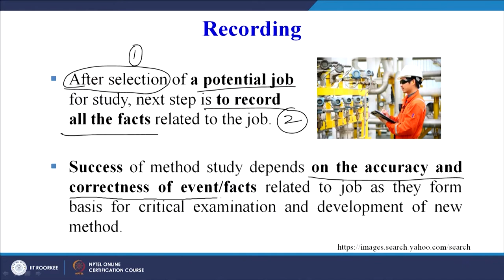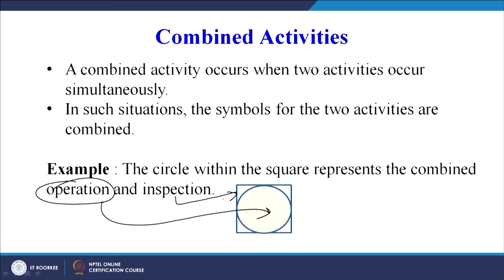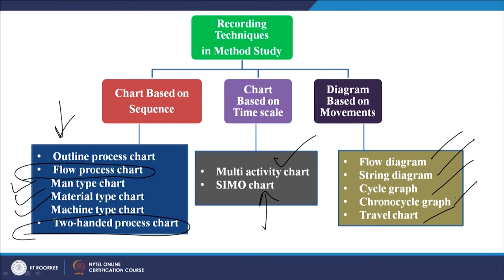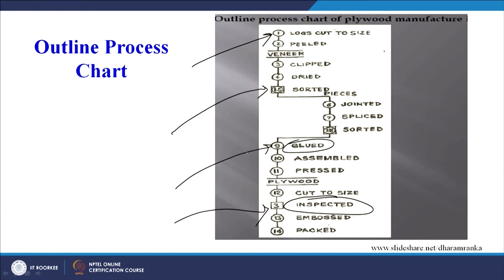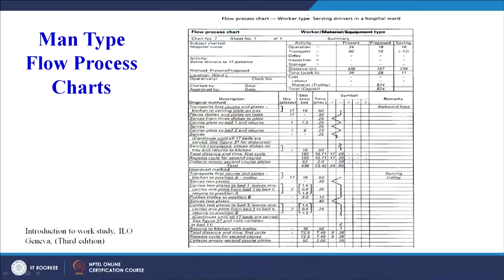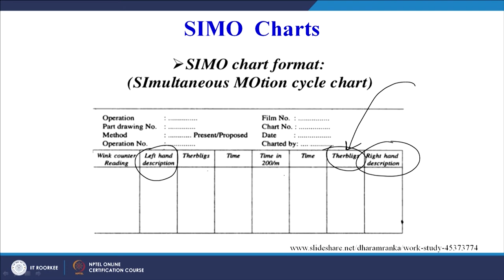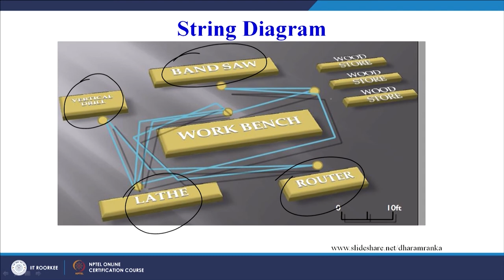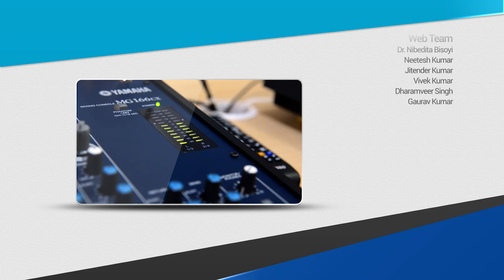Method Study: Recording Techniques